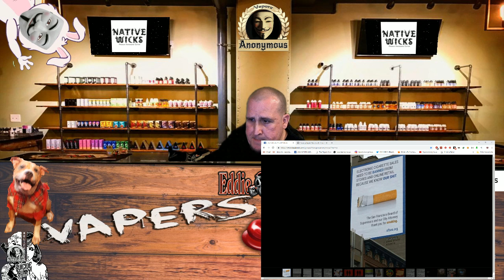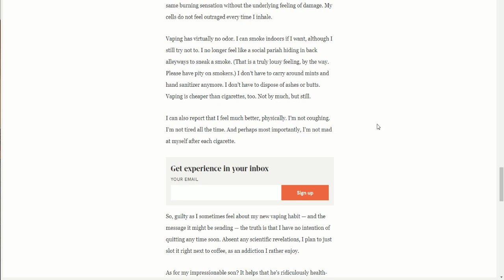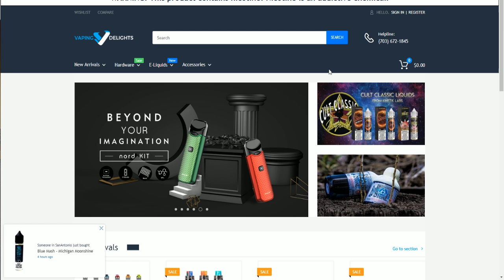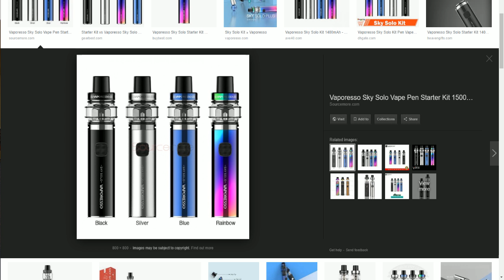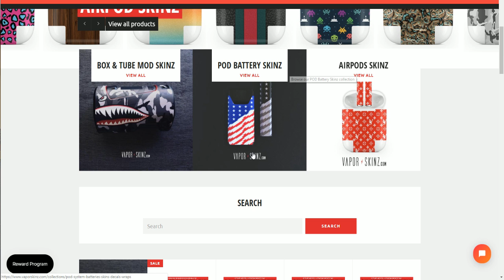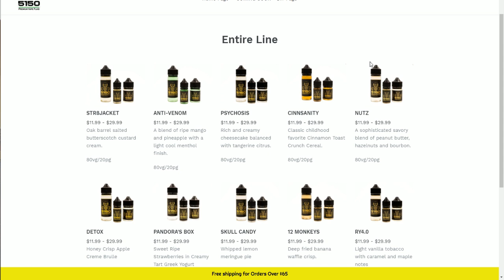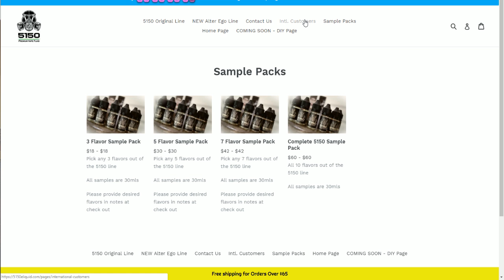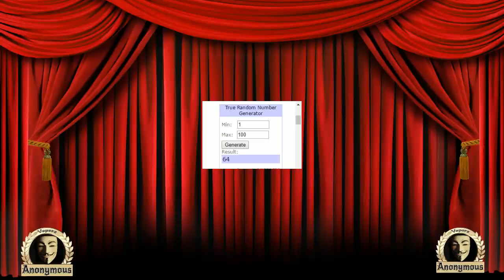Vapers Tongue Live , March 27th 2019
Tonight's show we will talk about articles i've read , what's new in the world , and talk about our Fantastic Sponsors who Graciously contribute to the show , you will have a chance to win from these Amazing Sponsor right here Live at 9pm est !